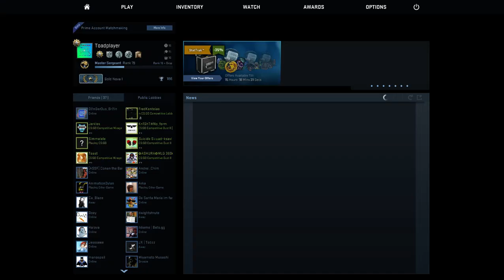CSGO Overwatch ☀ NL - 3 CASES!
Veel kijkplezier!
Laat in de comments achter wat jullie vonden :)
Bijvoorbeeld: !!!
1: walls en aim
2: niks
3: niks